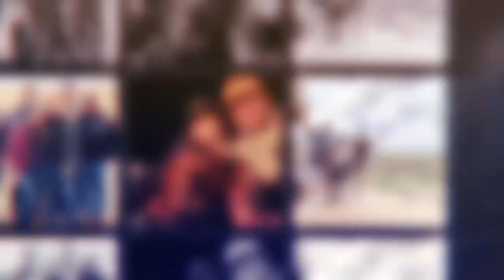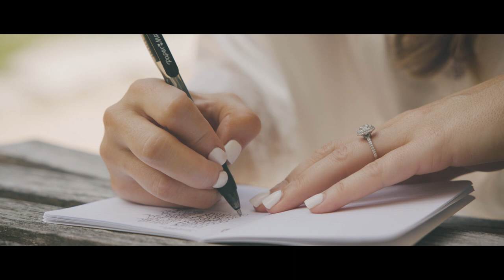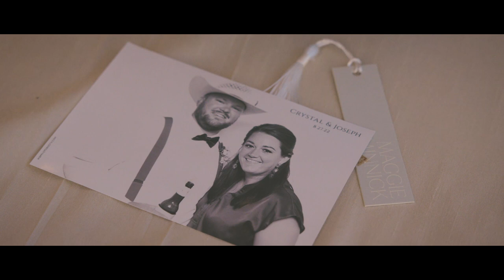Bride's father passes away months before wedding | Crystal + Joseph | Contigo Ranch wedding in Texas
When we first talked to Crystal we knew this wedding was going to be emotional. She opened up to us about her dad's sickness and told us she hoped he would be able to join her and Joseph at the wedding. He passed just a few short months before. Even though he wasn't there physically, even we could feel his spirit in the epic sunsets painted into the Fredericksburg sky.